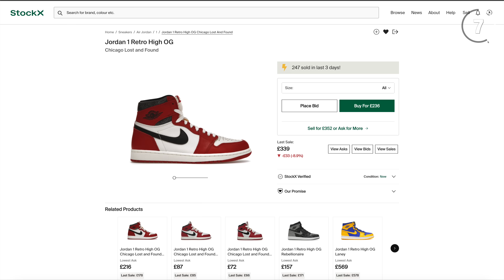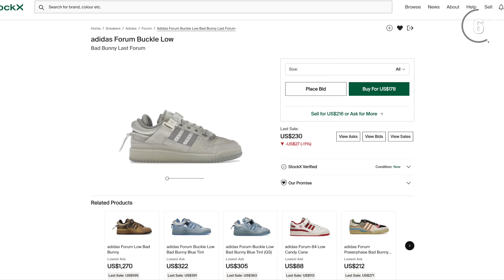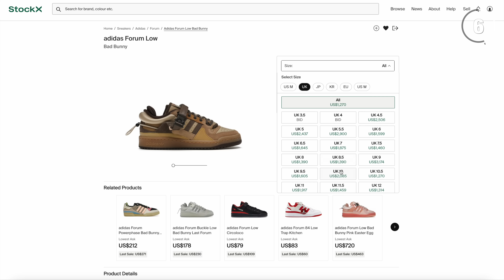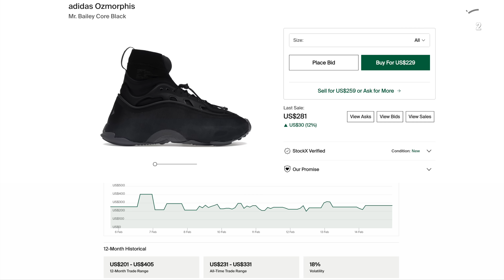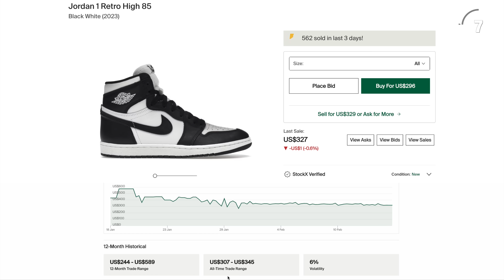BUY These 7 Sneakers In 2023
Today we're going over some great sneaker to pick up this year, these are sneakers that have flatlined in price but have a lot of potentially to go up in price. If you were thinking of picking some of these up you may want to pull the trigger sooner rather than later!

Of course let me know what you think of my picks down in the comments!